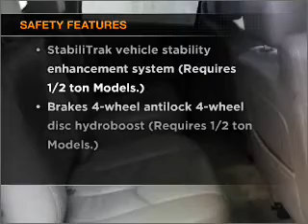2005 GMC Yukon XL 1500 - Manheim PA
Year: 2005
Make: GMC
Model: Yukon XL 1500
Trim: Wagon
Engine: 5.3 liter 8 cylinder 16 valve MPFI OHV Flexible Fuel
Transmission:
Color: *Not Listed
Mileage: 76998
Address:
14 Anthony Drive